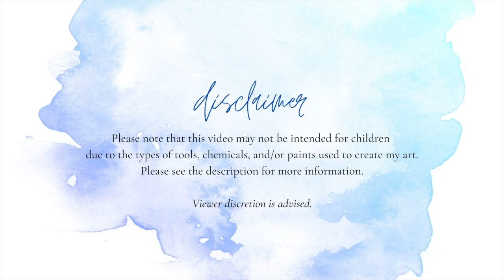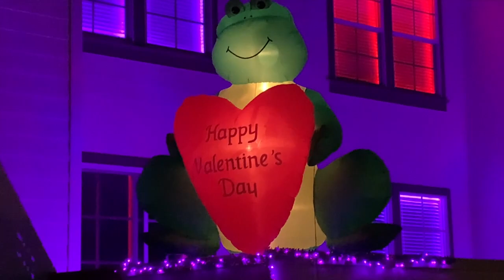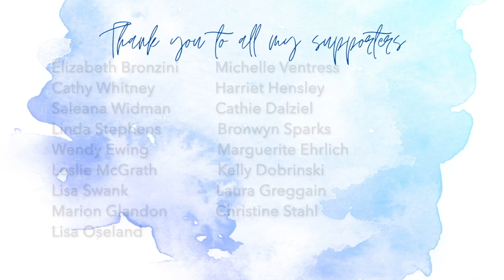My Week In Review 1-24-21 To 1-30-21